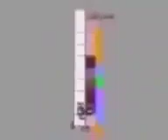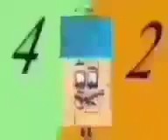All May, Jun, Jul, August 2022's Band 13th-31st, 1st-30th, 1st-31st, 1st-3rd